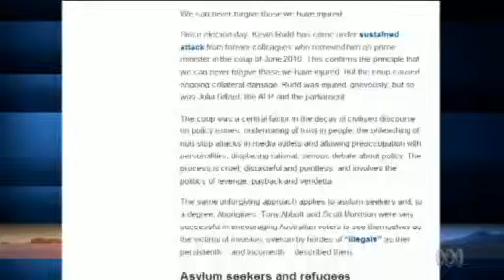Personalities, stunts & trivia: Barry Jones on the worst Federal Election campaign in history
17/9/13 Personalities, stunts & trivia: Barry Jones on the worst Federal Election campaign in history